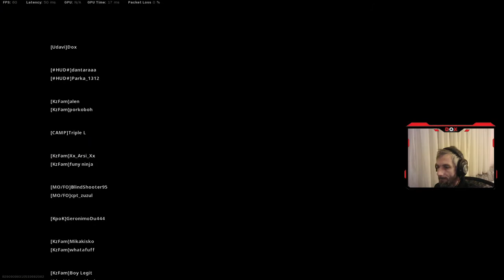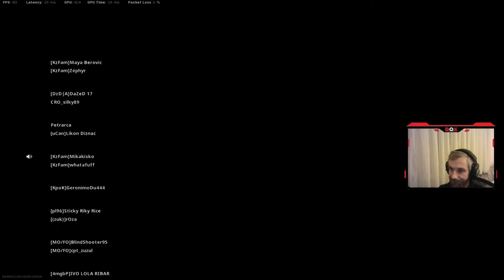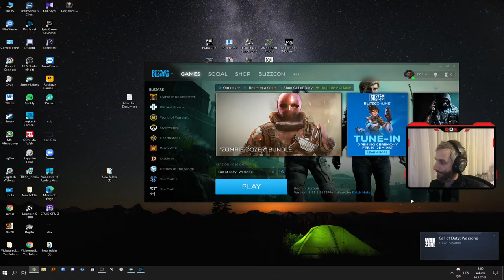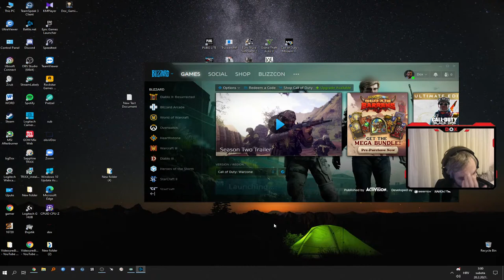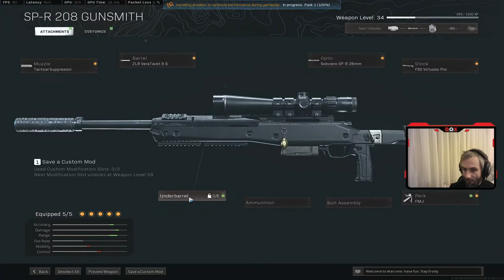🔴 LIVE: Call of Duty Warzone | KENOVA GAMING DUO TURNIR UDAVI NAPADAJU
🔹DOBRODOŠLI NA DOX GAMING KANAL🔹

Ako ste za opušteno gejmanje i chatanje samnom i mojom ekipom na pravom ste mjestu!

Lupite 👍, pretplatite se i ne zaboravite upaliti 🔔 na sve!
🔝 Top donatori:
1. LudoMore
2. Goldzija
3. myR00l
🎮 Acitvision: Dox#22642
YouTube chat pravila:
1. Nema govora mržnje na bilo kojoj osnovi
2. Bez politike i političkih obilježja
3. Bez spam-a
4. Bez posebnih imena i lažnih predstavljanja
5. Bez argumenata i svađanja
6. Samo ljubav & gaming
Gaming Setup:
CPU: Intel XeonI i7 3,30GHz
GPU: Radeon RX 570 Nitro+ 4GB
Motherboard: ASRock B8 5M
RAM: Corsair Vengance PRO 8GB (2X 4 GB)
Memorija: 500 GB SSD
Monitor: Dell U2412M
Miš: Logitech G203
Tipkovnica: Redragon Kumara K552
Slušalice: Logitech PRO X
Volan: Logitech G29

Hvala svima na podršci, svakom pregledu, lajku, share-u i subskrajbu!